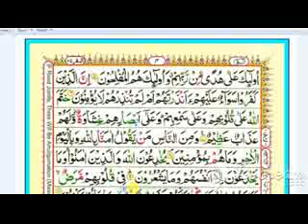Reading online Surah AL BAQARAH /Para ( juzz) 1 ayat 5 to 9 with tajweed /easy to learn for all ages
Assalamualaykum,
Dear brothers and sisters

 Skype: learnquran4991
Courses we offer Online:
# Quran Reading
# Tajweed Rules
# Memorization of Holy QuranLearn Surah Al-Fatiha | Quran for Kids and Adults |  القرآن للأطفال
 تعلّم سورة

Learn Surah Al-BAQARAH | Quran for Kids and Adult القرآن للأطفال- تعلّم سورة
Apprendre le Coran pour les petits muslmans, Sourate Al BAQARAH

This video was created by ISLAM WAY TO JANNAT to help children and adults learn Quran.
ISLAM WAY TO JANNAT  creating FREE Educational E-learning videos for muslim kids and Adults